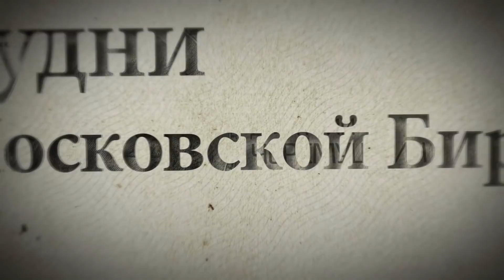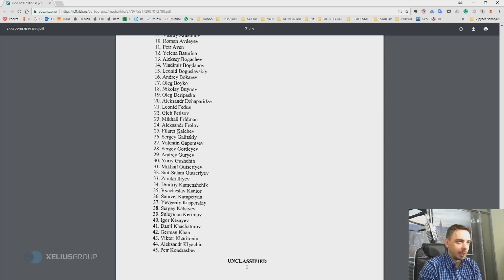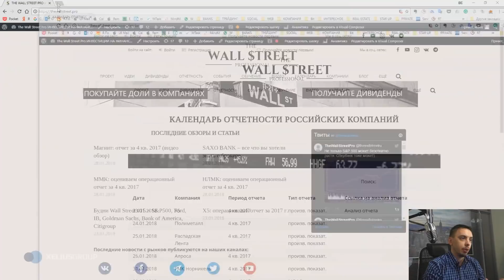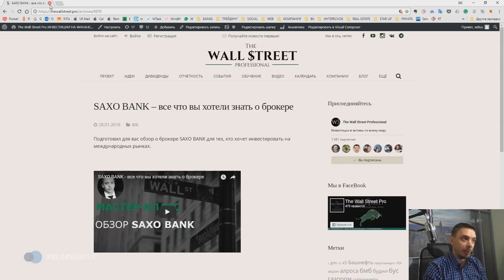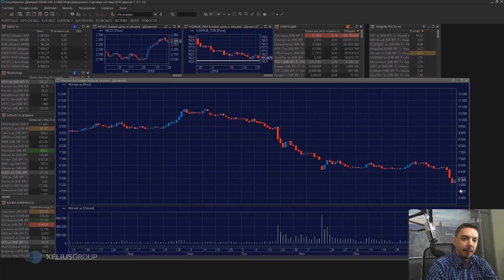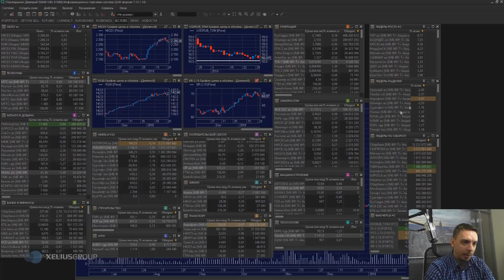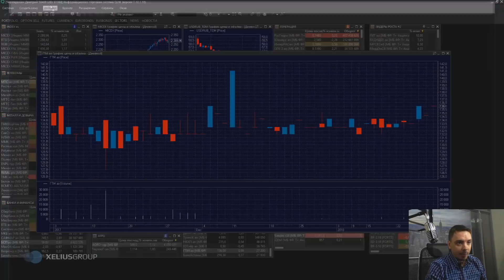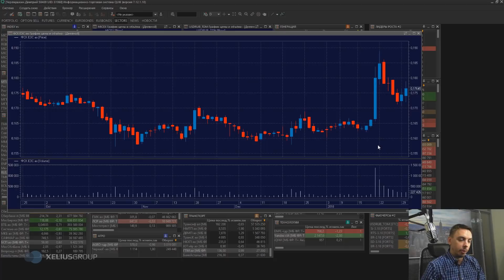Будни Мосбиржи #41 - санкции, Магнит, X5, Сбербанк, Аэрофлот, Детский мир, НМТП, ФСК ЕЭС